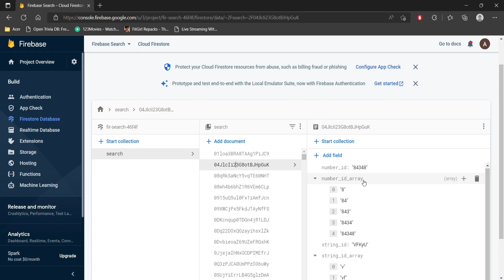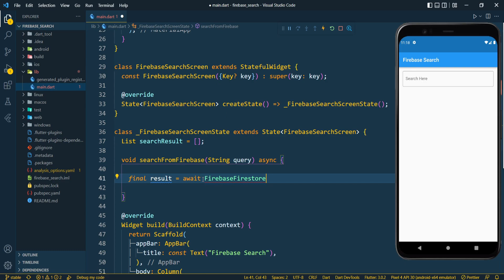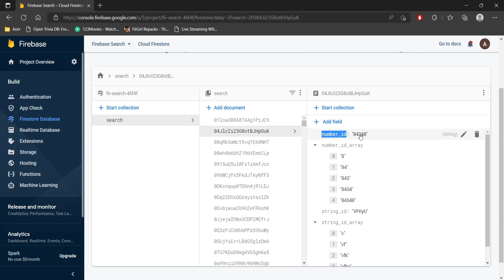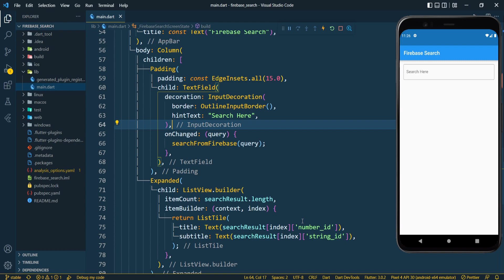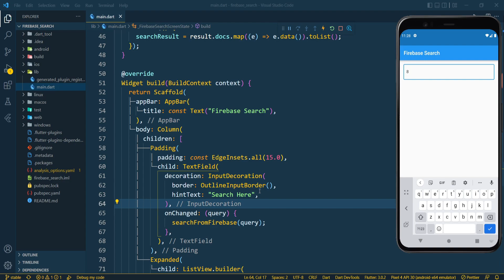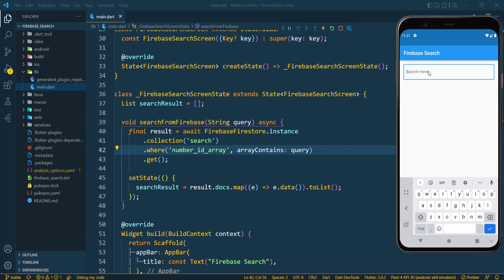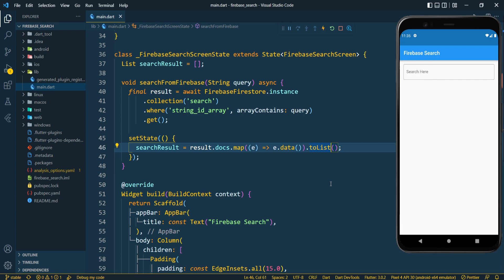Flutter Tutorial - Search & Filter Data From Firebase in Flutter Application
Hello guys,
In this video we are going to learn, How to search data from firebase in Flutter application.

join @flutterindia telegram group.